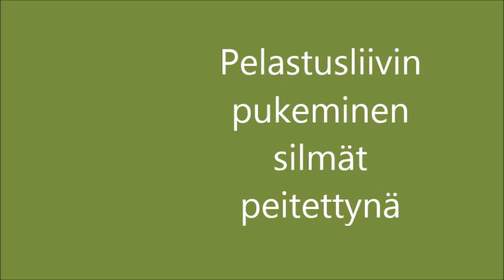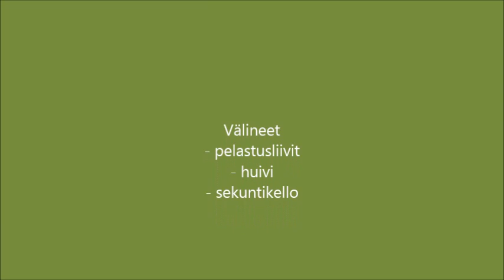Pelastusliivien pukeminen sokkona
Esimerkkinä opettajille luokassa tapahtuvasta harjoitteesta